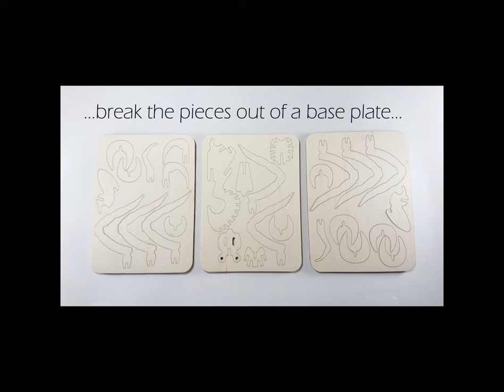SPIDER 3D PUZZLE TUTORIAL by NATURART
Tutorial 3D Wooden Puzzle SPIDER follows the instruction manual which comes together with the puzzle. If you follow step by step this puzzle tutorial, building of this wooden SPIDER will be a piece of cake:)